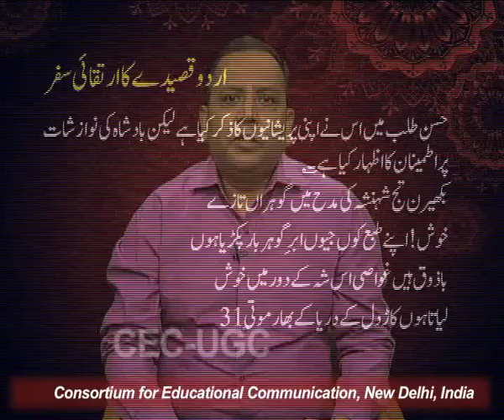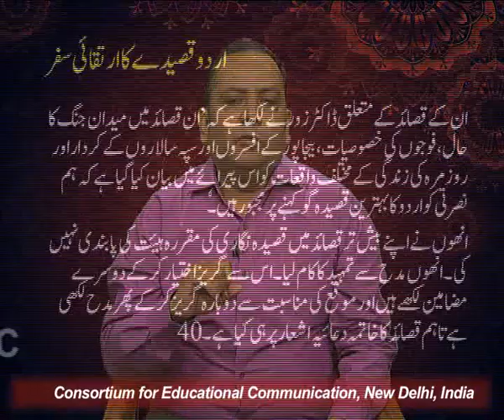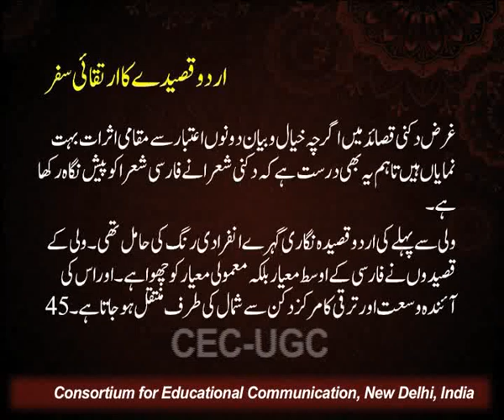Urdu Qasiday ka Irteqai Safar -II (Dakan Kay Hawaly Say)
This Lecture talks about Urdu Qasiday ka Irteqai Safar -II (Dakan Kay Hawaly Say).